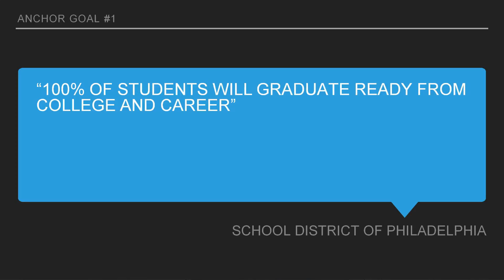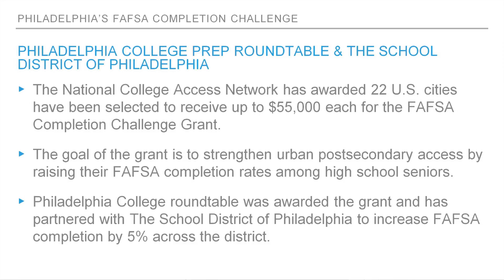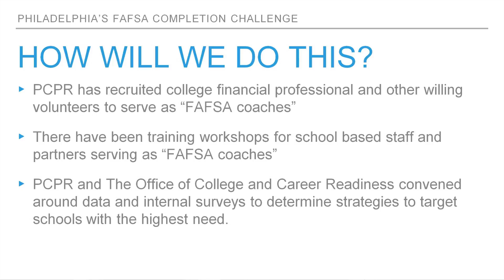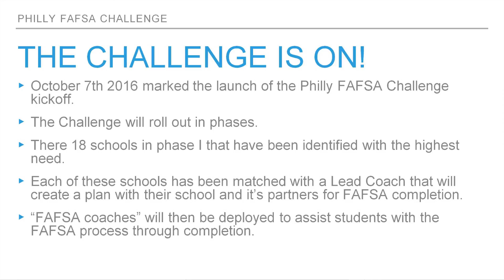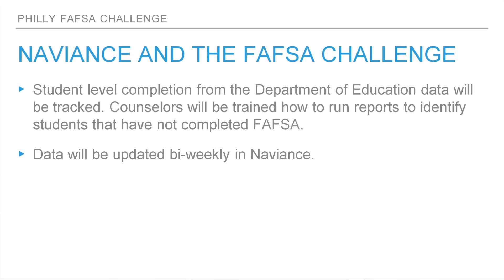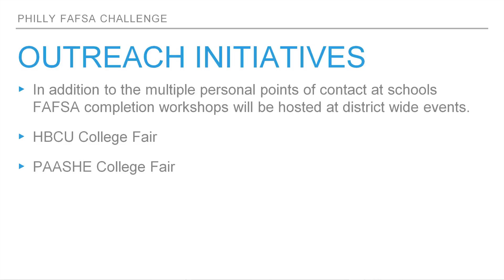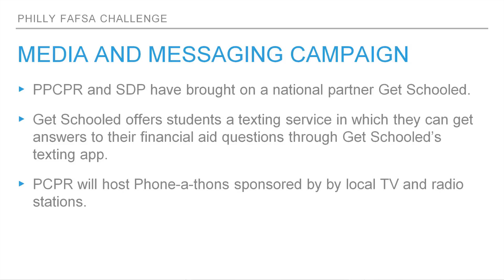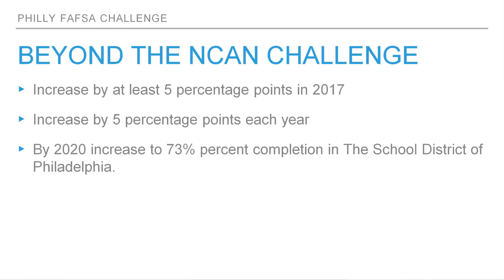Philadelphia FAFSA Completion Project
Completion of the Free Application for Federal Student Aid (FAFSA) continues to be a barrier for many students, particularly in urban environments. At the 2016 Research, Policy and Practice conference, Alexandrea Robertson-Rogers, Executive Director of the Office of College and Career Readiness in the School District of Philadelphia, discussed the partnership between SDP and the Philadelphia College Prep Roundtable to help students understand and complete the FAFSA. The presenter discussed partnership initiatives, including FAFSA workshops, supporting and training FAFSA coaches, outreach initiatives, and a media and messaging campaign.